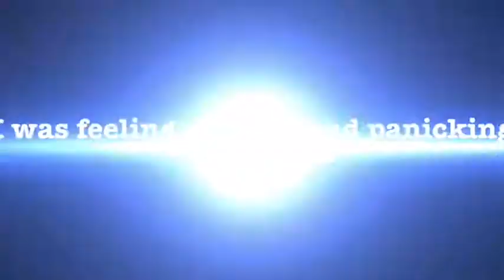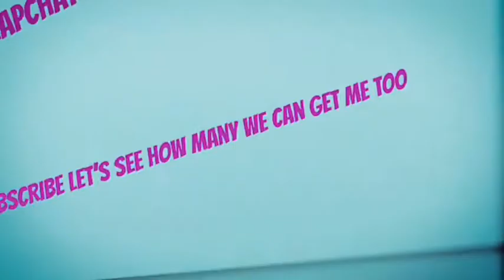VLOGMAS DAY 15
I am so grateful to each and everyone of you for, commenting, liking my videos.